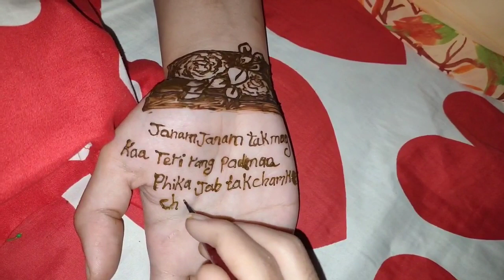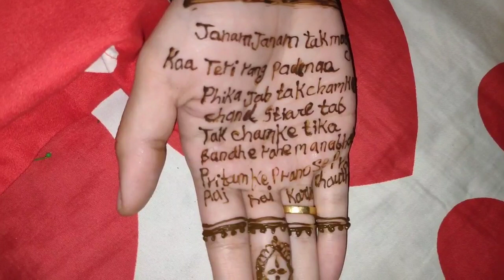karwa chauth mehandi 2020 | latest Kawa chauth mehandi | karwa chauth special mehandi design part 2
Hii friends
 this channel of mehedi,so do you want to see more beauty video on this channel  comment it. comment with which type of beauty video.

to be continue in next video...